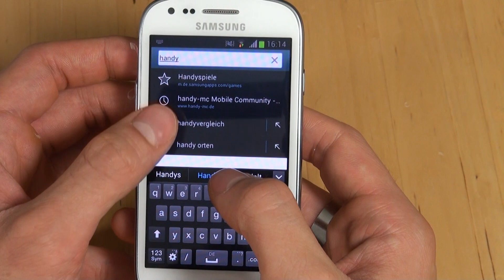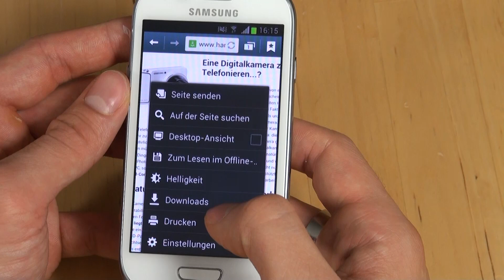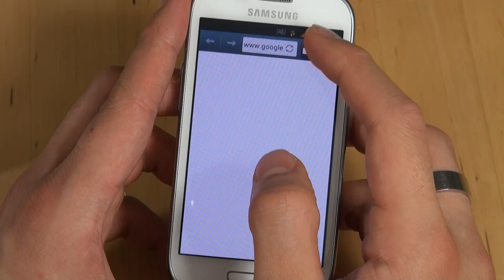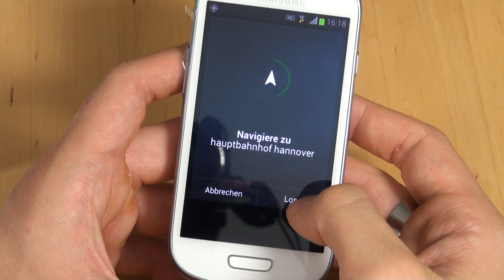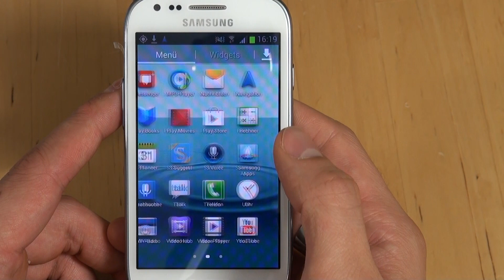Samsung Galaxy S3 mini - Internet - Teil 3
Die Redaktion von handy-mc.de testet die Internetfunktion des Samsung Galaxy S3 mini. Weitere Informationen zu diesem Handy sowie Meinungen, Erfahrungsberichte und Fotos findet ihr